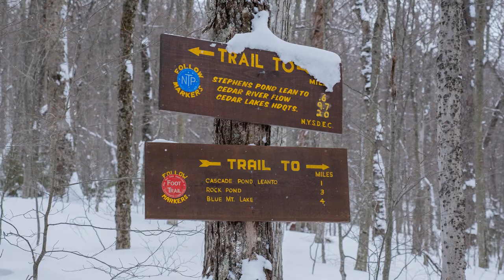Optimistic Backpacking, March in the Adirondacks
Backpacking in the central Adirondacks, in March, demands an optimistic outlook. The month brings snow, cold, rain, slush, ice and mud. March 2022 kicked off with good skiing and then a backpacking trip down Long Lake to Rodney Point on the Northville Lake Placid trail. March is the cruelest month.